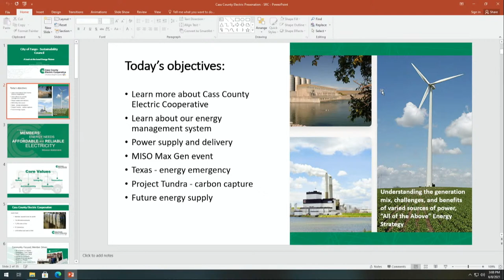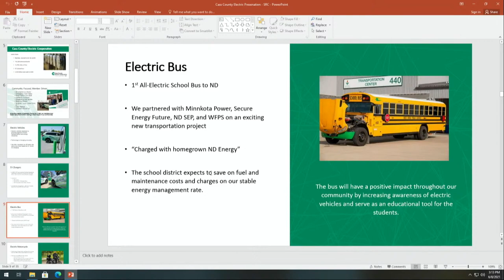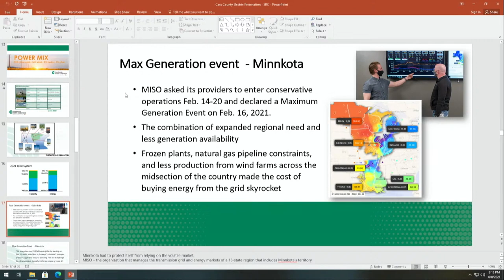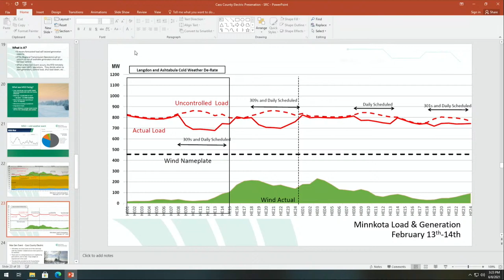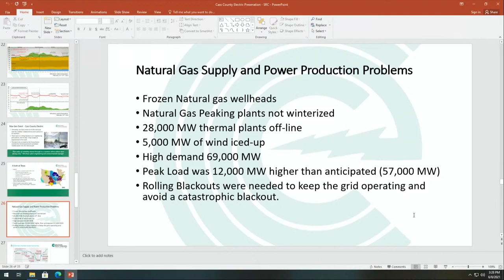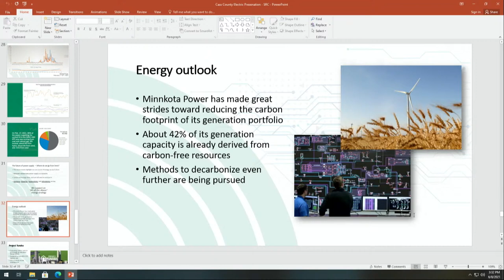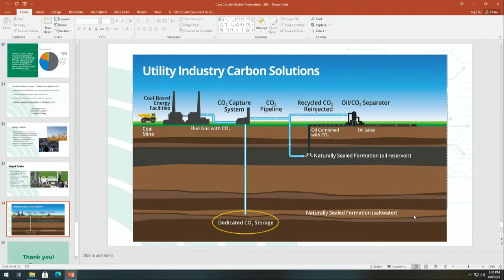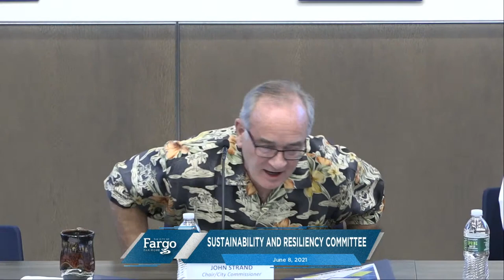Sustainability and Resiliency Committee - 06.08.2021